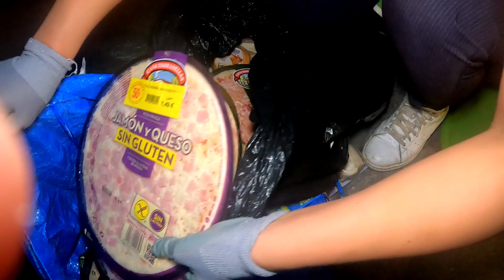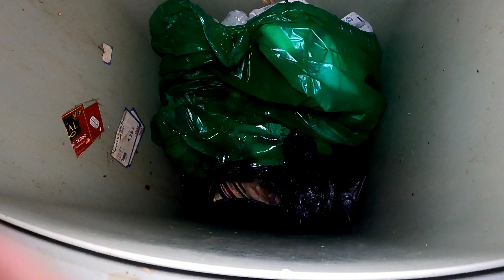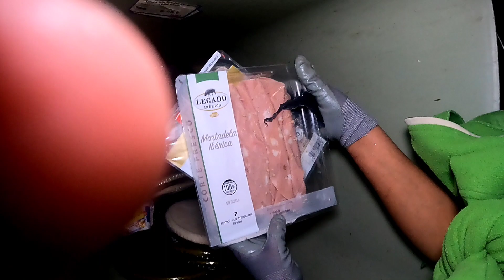dumpster diving/GRABE‼️HALOS DI KO KINAYA‼️/loida talosa/kalodi